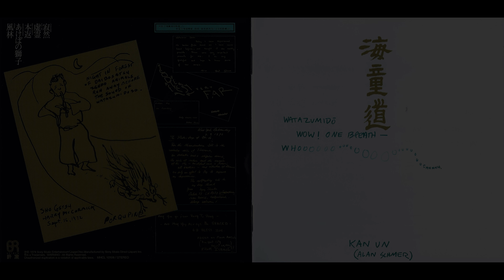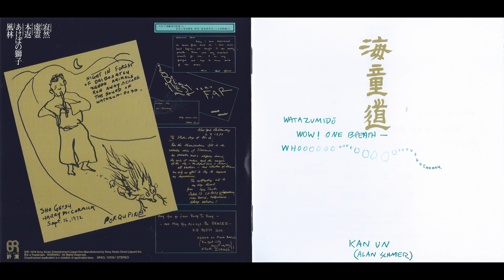▒ Watazumi Doso Roshi ● 海童道 𝓜𝓪𝓼𝓽𝓮𝓻 𝓢𝓸𝓾𝓷𝓭 - 𝓦𝓪𝓽𝓪𝔃𝓾𝓶𝓲𝓭𝓸 (1978)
[0:00] 1. Jyakunen
[6:57] 2. Kyorei
[14:57] 3. Motogaeshi
[19:52] 4. Akebonojishi
[22:29] 5. Fûrin